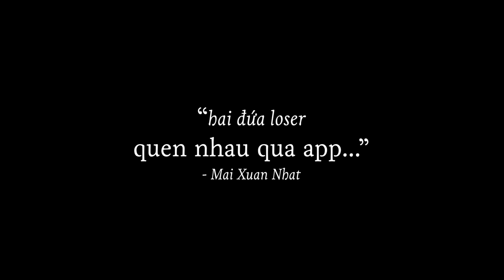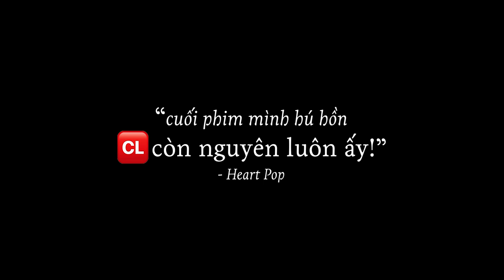PHIM CHIẾU RỒI, ĐẶT VÉ ĐI THÔI! | TRỜI SÁNG RỒI, TA NGỦ ĐI THÔI | ĐANG CHIẾU TẠI RẠP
Nếu có yêu phim thì hãy yêu phim bây giờ!
Đừng đợi ngày mai đến lúc phim rời rạp!
Đừng đợi ngày mai đến khi phim bị cắt suất!
Chẳng còn gì coi chỉ biết mỉm cười (trừ) T_T